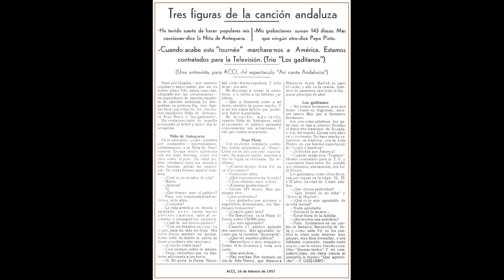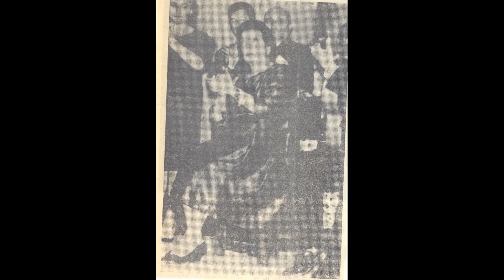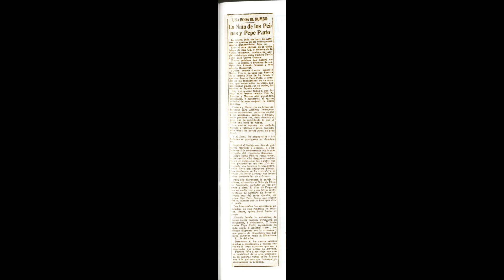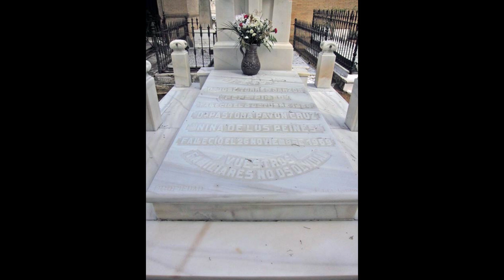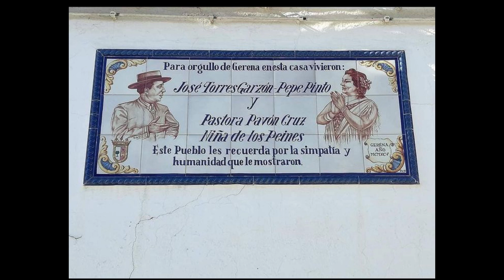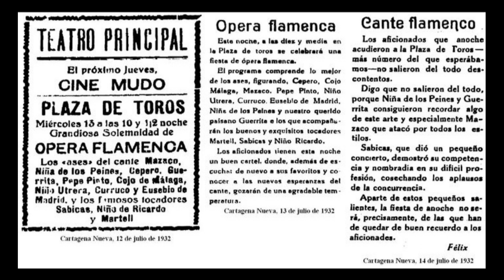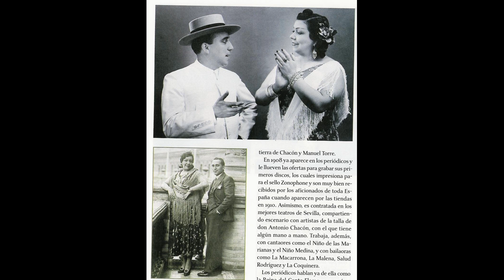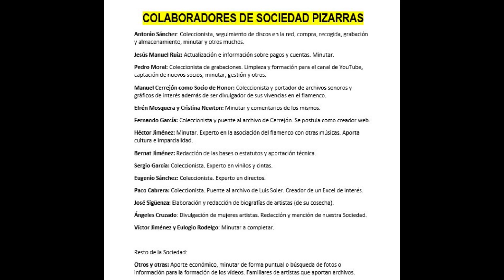(199 de 213) 99% PEPE EL PINTO CON MELCHOR DE MARCHENA Y ORQUESTA VOL 3 AÑOS 1950 20 CANTES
PEPE EL PINTO

PEPE EL PINTO CON MELCHOR DE MARCHENA Y ORQUESTA VOL 3 AÑOS 1950 20 CANTES

00:01 Soleá y Malagueña “El cante llora una pena”
02:34 Fandangos “Por la envidia” “Salte de ese nublado” “A la Virgen de Guadalupe”
05:19 Fandangos de Huelva  “Al revolver de una esquina” Canta Niña de los Peines  Fandango “Celosa”  Canta Pepe Pinto. Fandango de Huelva “Soñando contigo estaba” Canta Niña de los Peines. Fandango “Al verme sólo y sin tí” Canta Pepe Pinto
08:08 Fandangos de Huelva “En mi caballo lucero” “Sin fundamento” “Dinero”
10:57 Fandango, Recitado y Soleá “Trigo limpio”
14:42 Fandango de Huelva “Quisiera ser valiente” Fandango “La hipocresía y la mentira” Fandango de Huelva “ En medio de los barbechos”
17:25 Pregón “Pregonero Andaluz”
20:37 Fandangos de Huelva “Yo quisiera ser vaquero” “No hay cosa más soberana”
23:08 Siguiriya “El corazón de pena tengo traspasao”
26:06 Fandango de Huelva “En medio de la retama”  Fandango“ Si tú conciencia lo dicta” Fandango de Huelva “ Una pastora lloraba”
28:57 Bulerías y Fandango “Por la Sierra de Ronda” “ Por mi jaca la amapola”
31:48 Fandango de Huelva y Recitado “Ni tu pare ni tu mare”
35:21 Jota con Piano y guitarra y Alegrías “Te canto de corazón Pilarica” “Cádiz y Chiclana”
38:09 Fandango, Recitado y Milonga “Detente hombre, detente”
41:45 Serrana y Petenera “Llora un pastorcillo” “ De agua clara y cristalina “Con guitarra y piano
45:02 Zambra “María de los Dolores ”
48:05 Pregón “El misterio de las flores”
50:48 Zambra y Siguiriya “Recuerdos de Sevilla” Mare de mi alma”
53:43 Fandango “Era gitana y morena” “Yo no quisiera quererla”
56:46 Zambra “Rosa Linares ”
59:55 Fandango “Los celos son como un lirio” “Yo compadezco al hombre” “Por el maldito dinero”
1:02:56 Zambra y Fandango “Tengo compañera” “Santas más que santas”
1:06:02 Fandangos “Son los primeros amores” “Que deshojaba una rosa” “Un envidioso decía”